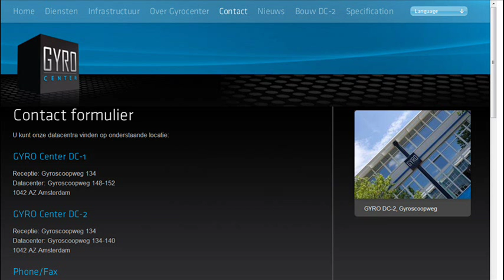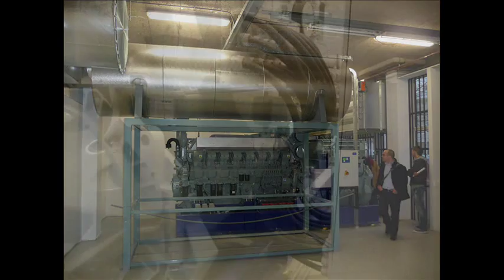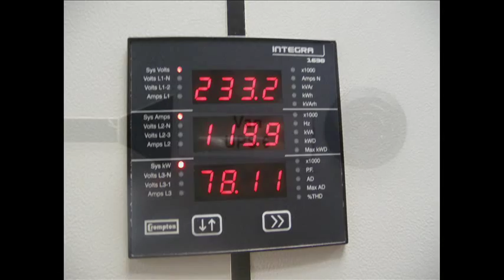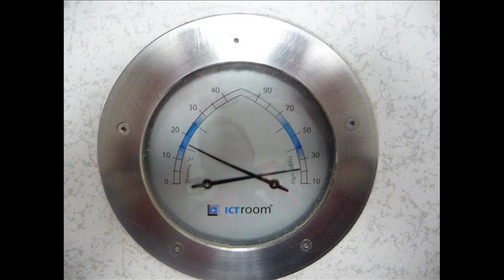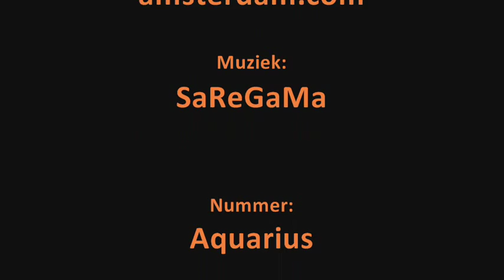Bedrijfsbezoek bij ReasonNet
Op maandag 14/12/2009 brengen een aantal studenten Bedrijfskundige Informatica van de Hogeschool INHolland Rotterdam een bedrijfsbezoek aan ReasonNet BV. Dit vanwege de uitnodiging om het "Groene" Server Center Gyro DC II te komen bekijken.

Korte video-impressie van het bezoek aldaar.

Met dank aan David Jacobs.